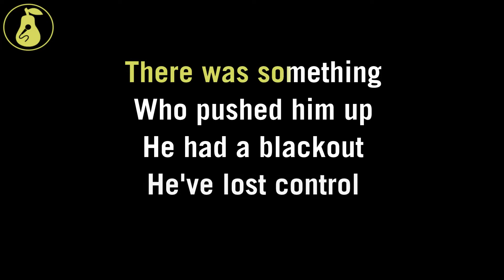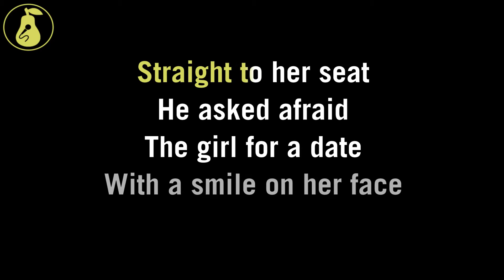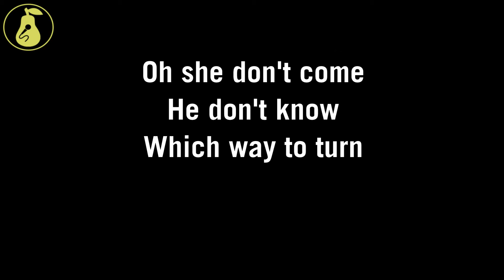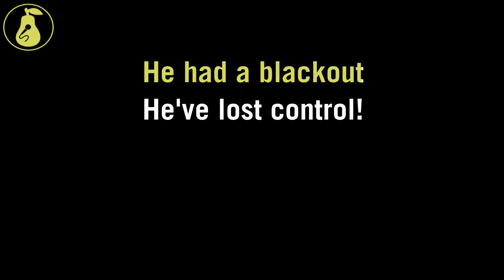Kleenex - Die Matrosen (Karaoke)